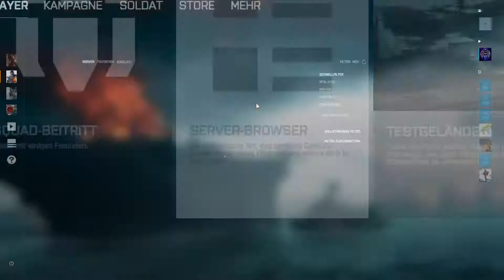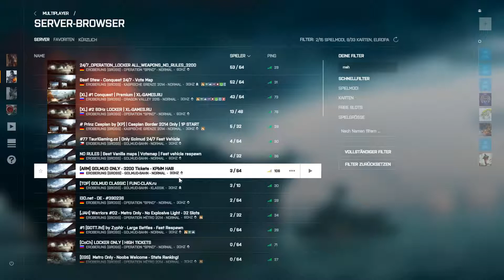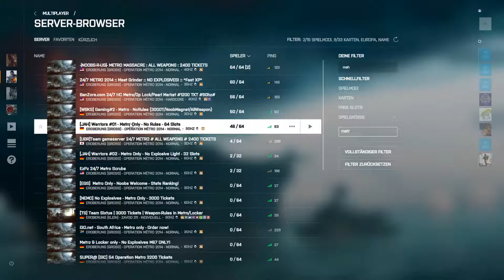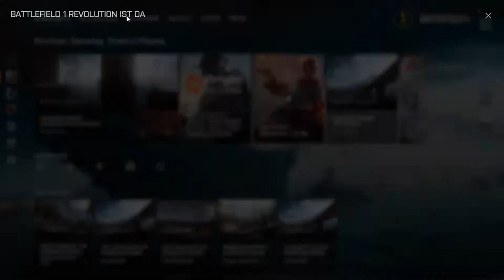Battlefield 4 Gameplay mit Funny Moments ~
Mein PC System*:

*Meine Grafikkarte
*Mein Mainboard
*Meine SSD 275 GB
*Mein Processor
*Externe 1 TB

Die mit * (sternchen) gekenzeichneten Amazon links verursachen keine mehrkosten für euch!
ich bekomme lediglich eine provision,wenn durch einer dieser links ein artikel gekauft wird!

VIELEN DANK LEUTE